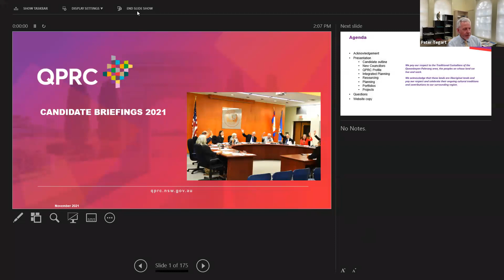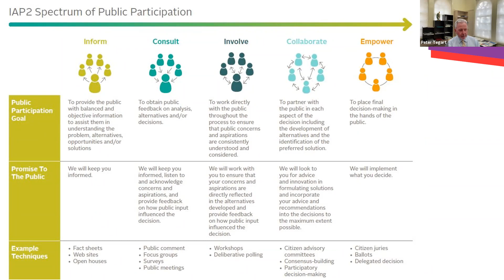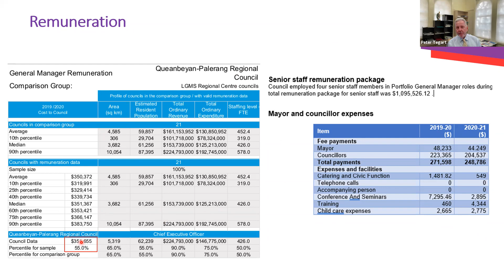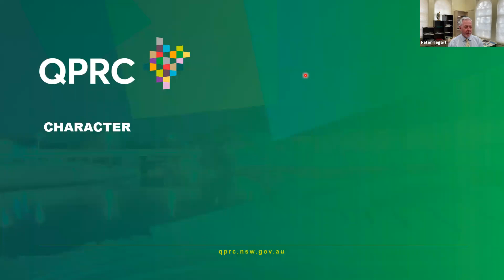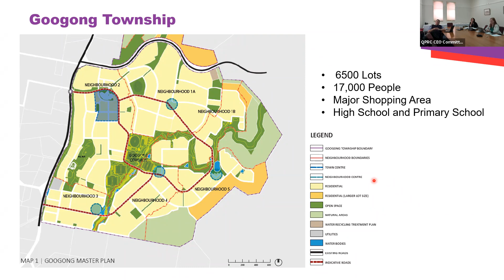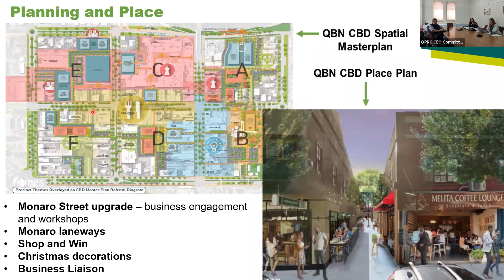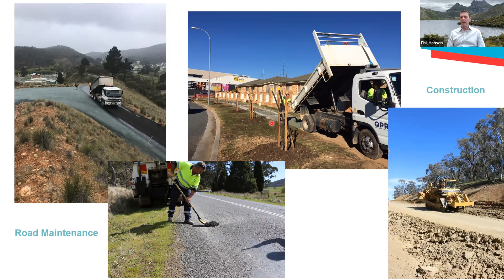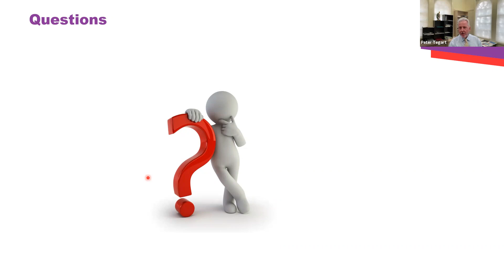QPRC Candidate Briefing - 17 November 2021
On 17 November QPRC held an online briefing for Candidates in the 2021 Local Government Elections.